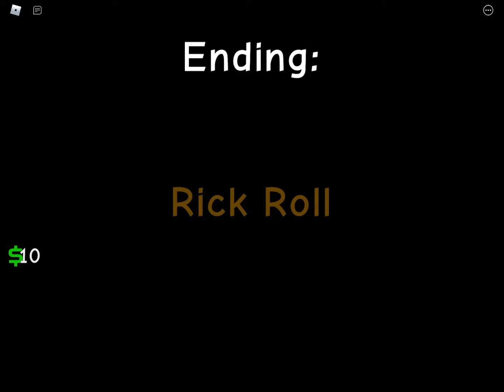I got rickrolled in Roblox